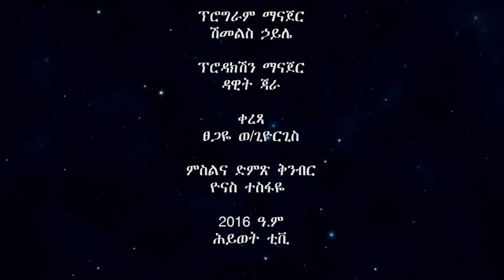የአመራር ጥበብ በወጣቶች ዙሪያ በኢትዮጲያ ቃለ ሕይወት የወጣቶች አገልግሎት የቀረበ የውይይት መድረክ ክፍል ሁለት